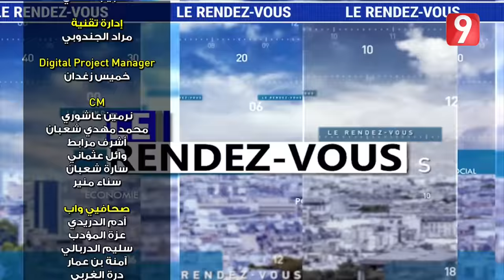Rendez Vous 9 S05 Ep171 P04